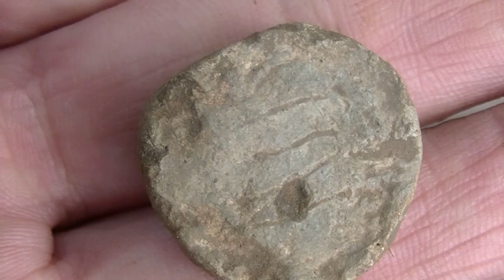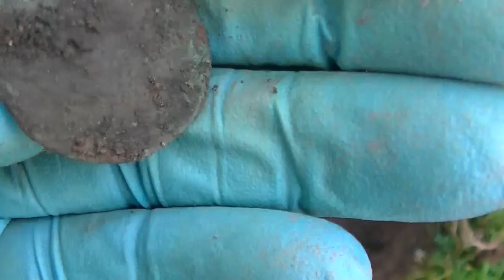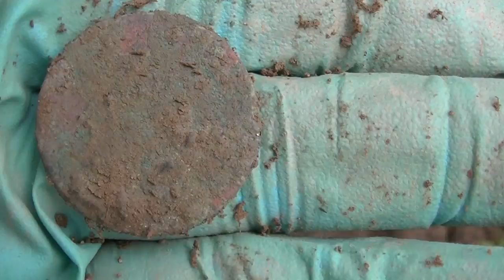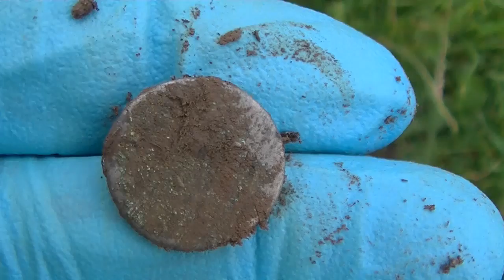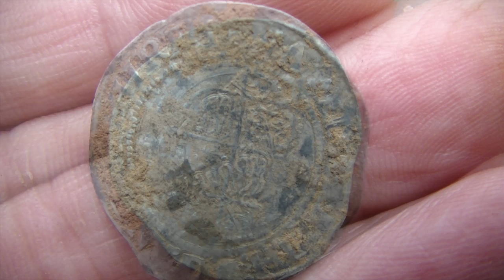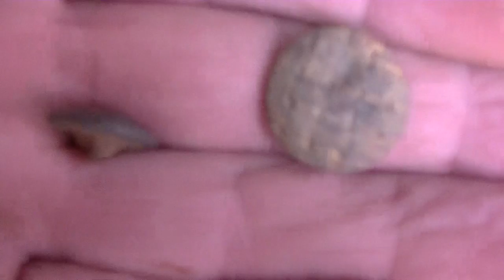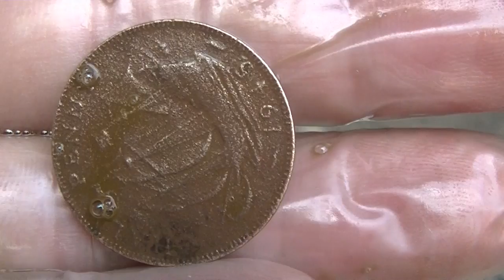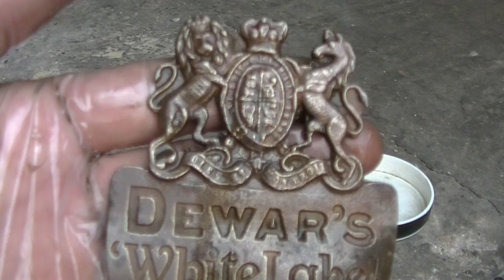TRYING OUT A NEW PERMISSION +A TIMELINE DIG( look out for barreling results after title music)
2 SHORT DIGS ON A NEW PERMISSION WHERE FINDS WERE DEEP PLUS A TIMELINE DIG AND SOME FINDS I BARRELED AT THE END AFTER THE TITLE MUSIC